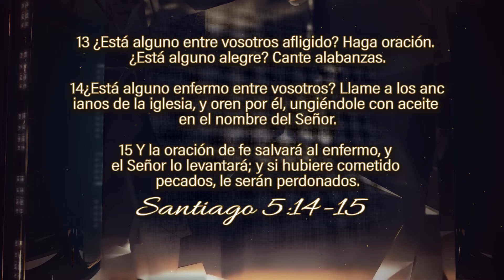Y la oracion sanara al enfermo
Si, este programa ha sido de bendición para ti y te gustaría apoyar este ministerio puedes hacer una donación a
Si te gustaría ver nuestra programación puedes visitar nuestra sitio de internet